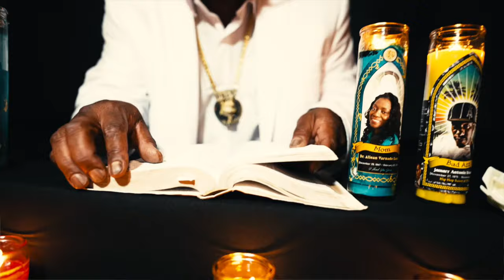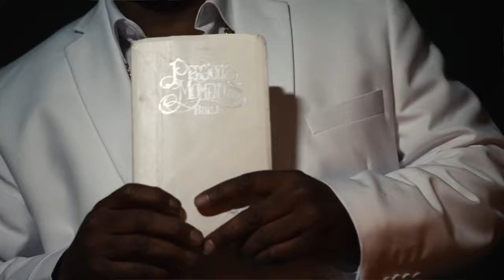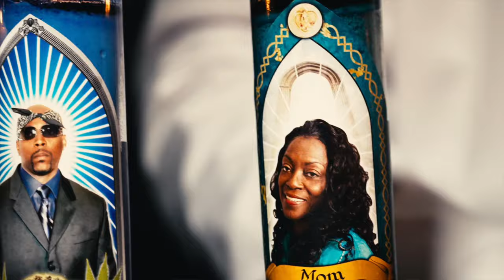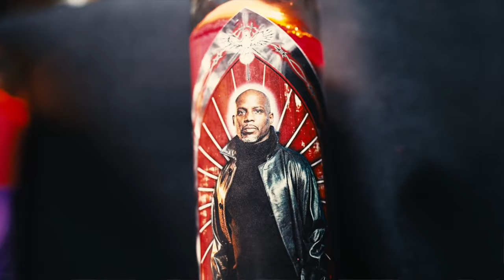Daz Dillinger - I Thank You Jesus [Official Video] [2023] [4K]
🙏🏽 Thanks for Everything Jesus 🙏🏽
❗❗ 💯 Keep Bringing 💯 ❗❗